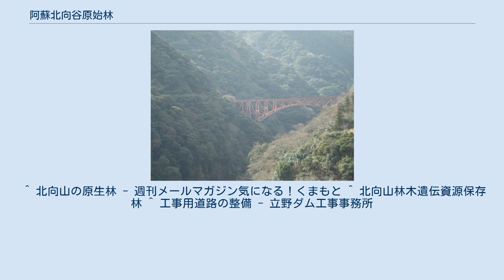阿蘇北向谷原始林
阿蘇北向谷原始林 阿蘇北向谷原始林（あそきたむきだにげんしりん）は、熊本県菊池郡大津町にある原始林。
北向山原生林（きたむきやまげんせいりん）と表記されることもある。
日本の天然記念物に指定されている。
 第一白川橋梁から見た北向谷 第一白川橋梁。
上記写真の道路橋（阿蘇長陽大橋）から撮影 白川が支流の黒川と合流する阿蘇外輪山立野火口瀬の左岸斜面にある、約84ヘクタールの常緑広葉樹林である。
 1969年8月22日に国の天然記念物（植物 - 代表的原始林、稀有の森林植物相）に指定された。
火口瀬を成す南側尾根から白川へと下る斜面が北向きであることから、天然記念物としての指定では北向谷と命名されているが、地元ではここを北向山と呼ぶ。
また、管理主体である林野庁でも北向山という名称を用いており、北向山林木遺伝資源保存林として保護林に指定している。
 原始林内にはウラジロガシ、ヤブツバキ、シイ、モッコク、タブノキなどが群生している。
 白川の対岸には立野ダム建設に伴う工事用道路が通り、展望台や駐車場、案内板が整備されている。
また対岸から原始林に向かって南阿蘇鉄道高森線の第一白川橋梁がわたっており、列車内からも原始林を展望できる。
対岸の台地上には国道57号やJR豊肥本線が通るなど、日本国内にある他の原始林と比べて人家に近い点も特徴のひとつである。
 ^ 北向山の原生林 - 週刊メールマガジン気になる！くまもと ^ 北向山林木遺伝資源保存林 ^ 工事用道路の整備 - 立野ダム工事事務所